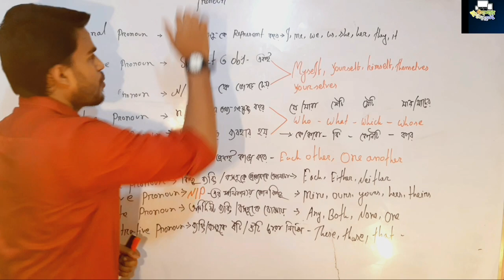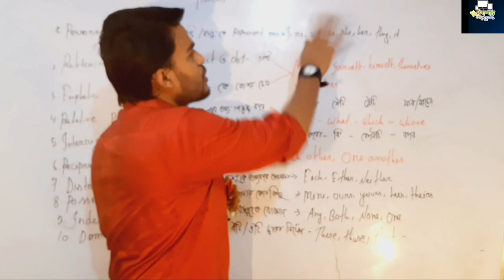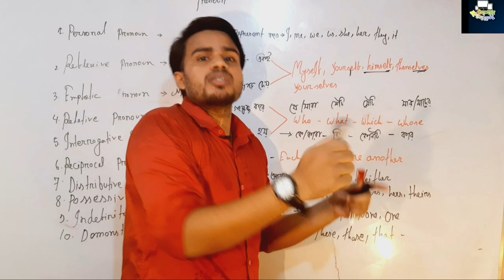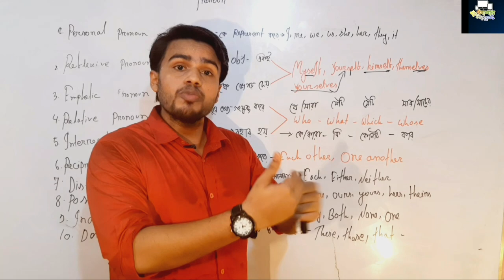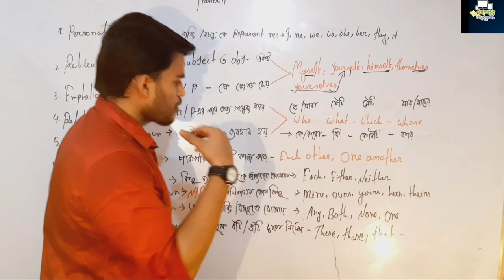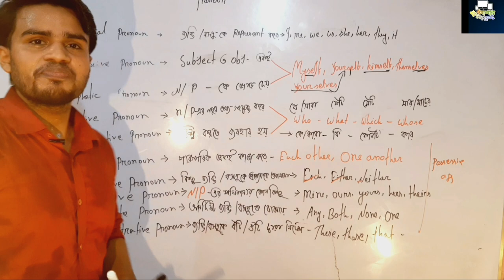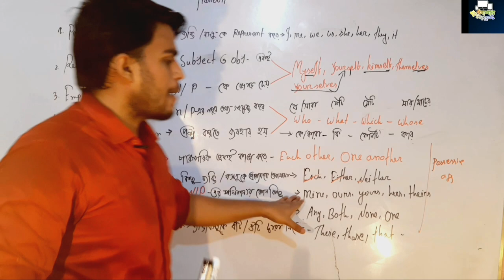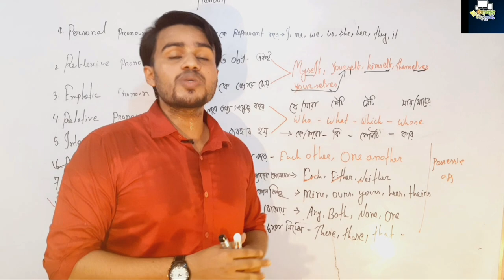Pronoun ||Classification of Pronoun||খুব সহজে বুঝে নাও।